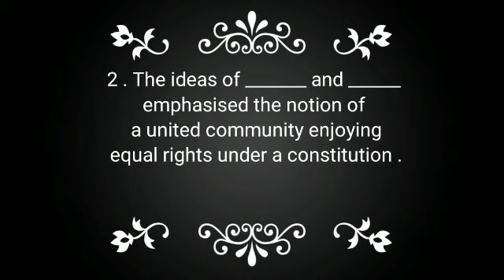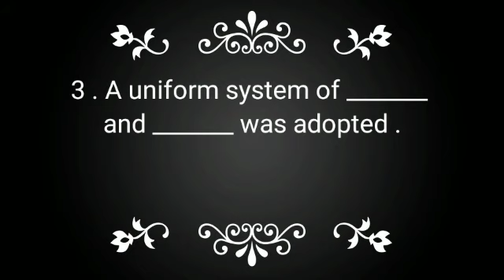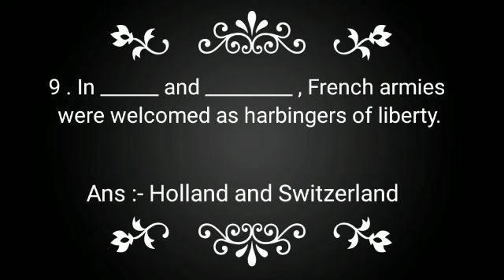History lesson - 1 subtopic - The French revolution and the idea of the nation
In this video you will learn about the fill ups of related title